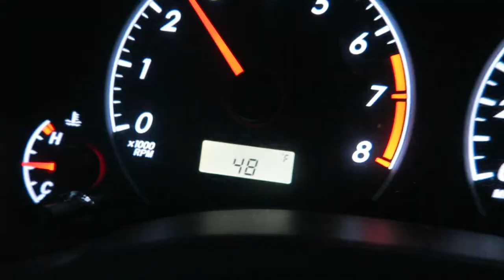KITTEN MISCHIEF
❤️Juli